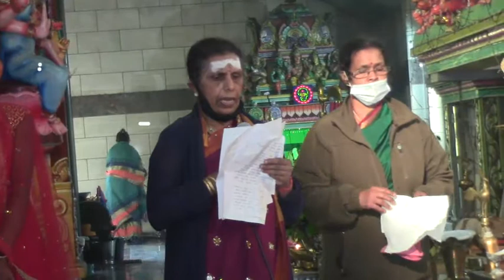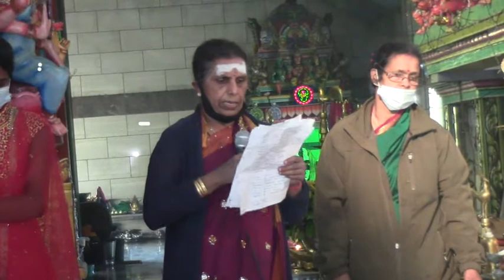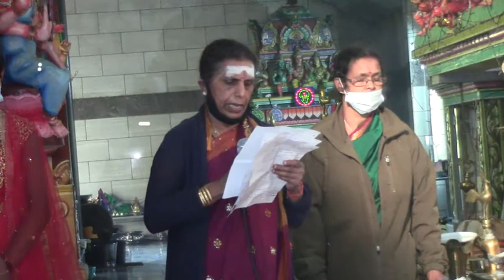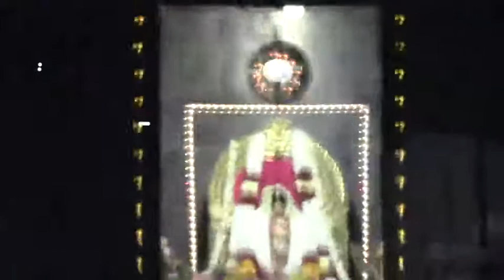டென்மார்க் ஸ்ரீ அபிராமி அம்மன் 14 ம் நாள் திருவிழா *சங்காபிசேகம் * (02.09.2020)